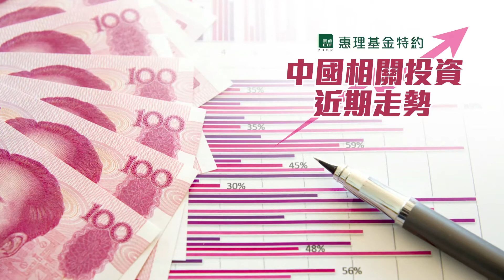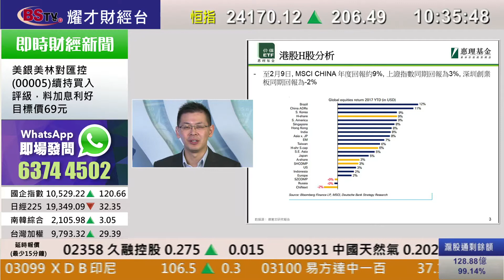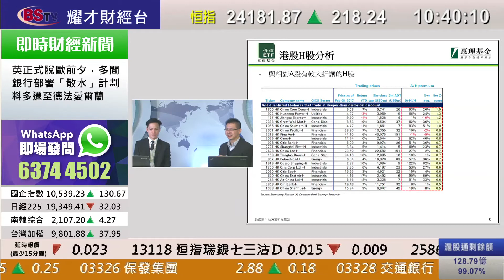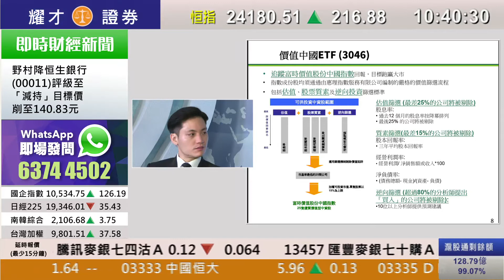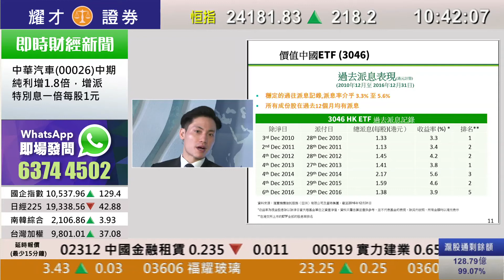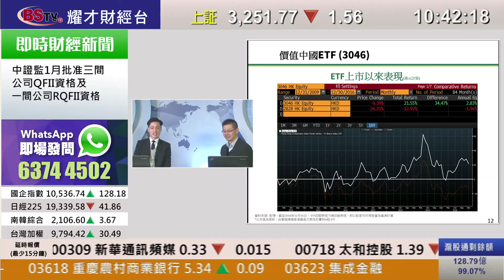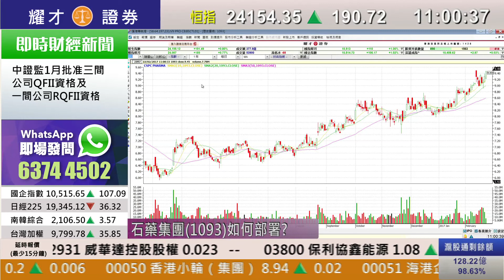耀才財經台 即市攻略 黃雪瑩 羅寧雨 植耀輝－惠理基金特約：中國相關投資近期走勢；有問必答：0460、1029、1288